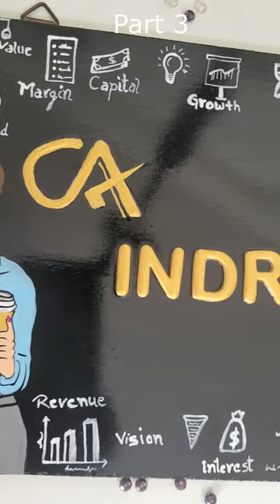Name Plate Idea For Chartered Accountant Part 1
This lovely name plate is the perfect way to show your friend how proud you are of their achievement! Crafted with attention to detail, it has an accounting theme that celebrates their success. The background is Black, decorated with delicate gold lines. At the center sits a golden banner with the words "CA" in bold lettering. The whole piece is finished off with your friend's name printed in classic Gold font for a timeless look.